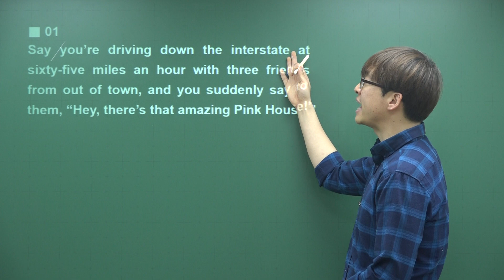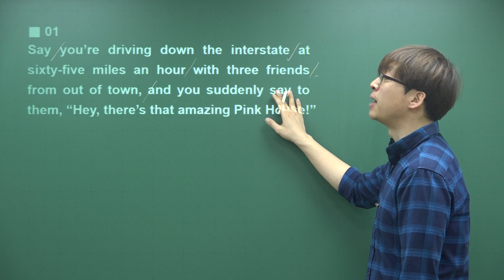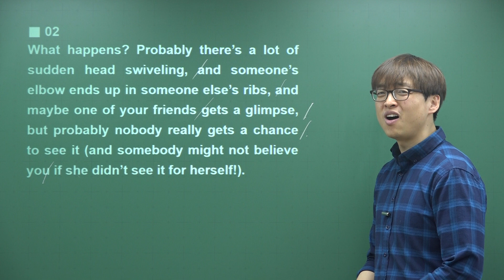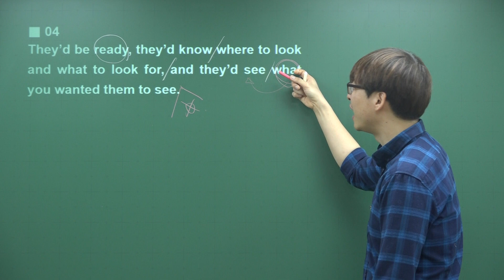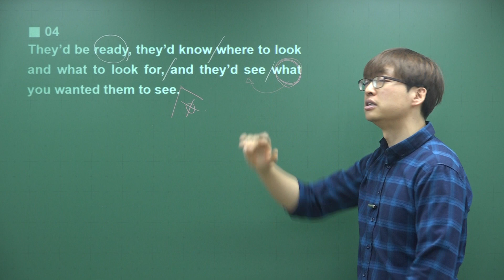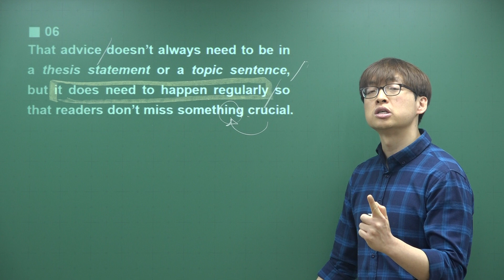[2021 EBS 지문분석] 수능특강 영어독해연습 2강 9번